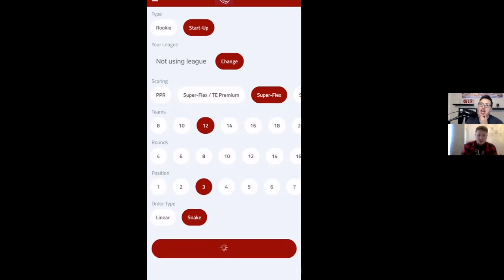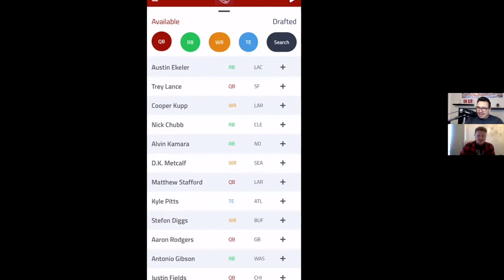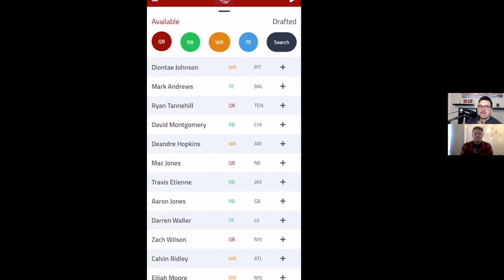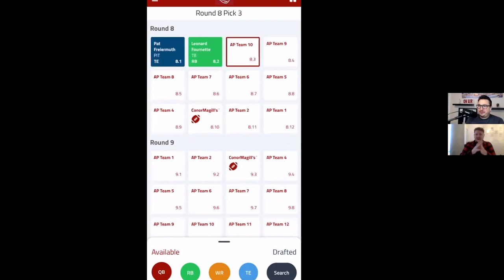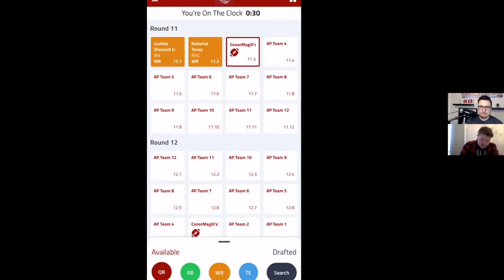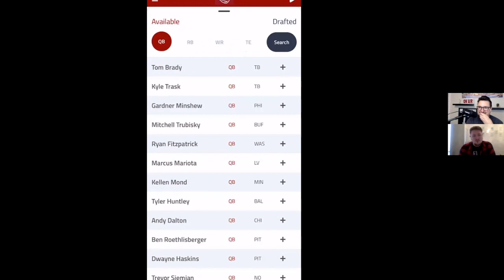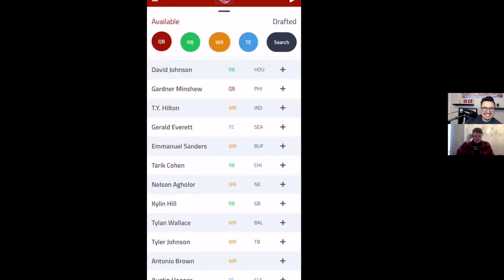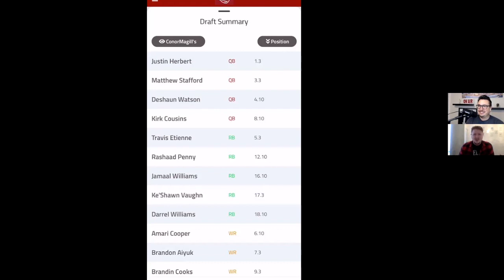Is Justin Herbert a Tier 1 QB? | Dynasty Hotseat | Ep.6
Today we have John Bauer : @TheBauerClub on the show sharing hints and tips before sitting in THE HOTSEAT! So much fun having John who brought the heat in the hotseat!